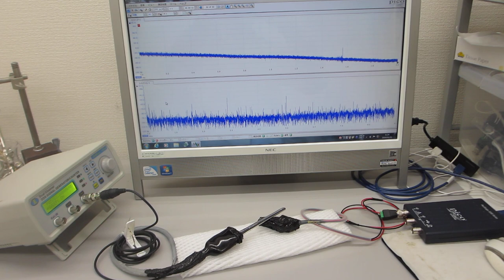オリジナル超音波実験（超音波の送受信テスト）